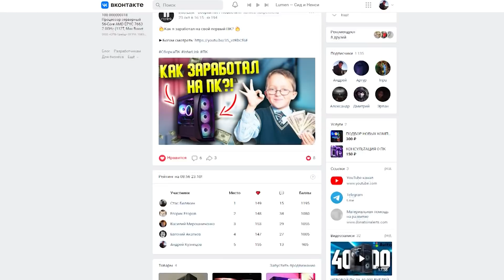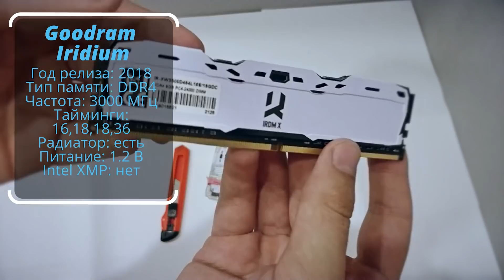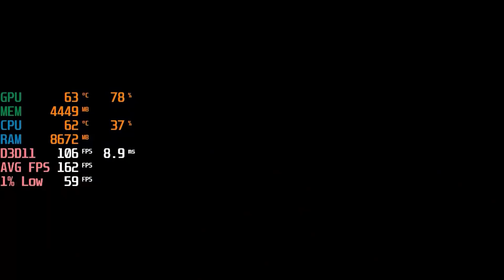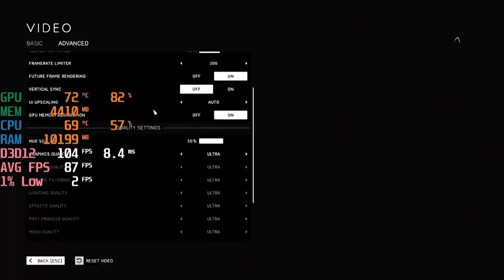ТОП ИГРОВОЙ ПК НА Intel ЗА 95000 РУБЛЕЙ + ТЕСТЫ/КРУТАЯ СБОРКА КОМПА ДЛЯ ИГР ЗА 95К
Помочь финансами:
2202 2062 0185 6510 Кузнецов Андрей Денисович (СберБанк)
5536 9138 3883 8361 Кузнецов Андрей Денисович (Тинькофф) ✅InterPC - СБОРКИ И РЕМОНТ ПК

► Тайм коды: ◄
0:00 ЧтоСобрать?
0:27 Процессор
1:13 Материнская плата
1:51 Оперативная память
2:18 Охлаждение процессора
2:43 Накопители
3:13 Блок питания
3:43 Видеокарта
4:31 Итог всей сборки
4:51 PLAYERUNKNOWN'S BATTLEGROUNDS (PUBG)
6:01 Counter-Strike: Global Offensive (CS:GO)
6:50 Fortnite
7:39 Grand Theft Auto V (GTA 5)
8:47 Apex Legends
10:14 Ведьмак 3
11:17 Battlefield V
12:36 Call of Duty: Warzone
13:26 Cyberpunk 2077
14:34 Стоит ли брать?

Соответствующий типоразмеру Midi-Tower корпус Power Case Mistral X4 Mesh LED станет отличным выбором для пользователей, которые хотят собрать мощный компьютер, в том числе – игровой системный блок. Модель обладает совместимостью с материнскими платами всех самых распространенных форм-факторов – Micro-ATX, Mini-ITX и Standard-ATX. Продуманная до мельчайших деталей внутренняя компоновка корпуса способствует обеспечению удобства сборки.
Материнские платы ASRock отличаются сногсшибательной производительностью и эффектной внешностью, и позволяют создавать собственный свет! ASRock предлагает расширенные возможности по управлению светодиодной подсветкой на световых лентах, вентиляторах ЦП и корпуса, и других подобных устройствах.
Кулер для процессора DEEPCOOL GAMMAXX 300 R отличается совместимостью с широким рядом моделей процессоров. Максимальная рассеиваемая тепловая мощность составляет для этой модели 130 Вт, что позволяет эксплуатировать его с разогнанными процессорами, работающими в условиях высокой тепловой нагрузки. Основание кулера, снабженного 3 тепловыми трубками, выполнено из меди, а радиатор - из алюминия
Процессор Intel Core i5-10400F OEM способен проявить свою эффективность в составе игровых систем и мощных рабочих станций. Графическое ядро отсутствует: вам будет нужно позаботиться о выборе видеокарты. Базовая частота процессора равна 2900 МГц. Пиковая частота в турборежиме намного выше – 4300 МГц. Процессор обладает 12-мегабайтной кеш-памятью третьего уровня. Объем кеша L2 равен 1.5 МБ. Совместимая память – DDR4.
IRDM X — это обновленная серия модулей памяти IRDM с гарантированной частотой на уровне 3200 МГц. Такие параметры модуля заинтересуют потребителей, ожидающих высокой производительности и надежности. Все модули памяти IRDM X проходят многоступенчатый контроль качества, прежде чем попасть в продажу. Отдел контроля качества следит за тем, чтобы каждый модуль был идеально подготовлен к последующей многолетней эксплуатации.
Заменив существующий HDD на SSD-накопитель A-Data SU635 , вы получите впечатляющий прирост производительности. Установить устройство можно и в дополнение к уже эксплуатируемым накопителям. Объем модели равен 240 ГБ.
SSD-накопитель A-Data SU635  обладает скоростными показателями, которые достаточны для работы в составе мощного компьютера универсального назначения. Максимальная скорость чтения сжатых данных составляет 520 МБ/с. Максимальная скорость записи сжатых данных равна 450 МБ/с.
Блок питания CoolerMaster MWE 650 WHITE - V2 , номинальная выходная мощность которого равна 650 Вт, способен обеспечить электропитание компонентов компьютера высокого класса. Вы сможете использовать мощный процессор, производительный видеоадаптер (или несколько видеоадаптеров), а также значительное количество плат расширения и накопителей.
Видеокарта MSI GeForce RTX 2060 VENTUS GP OC ] сочетает лаконичный стиль и высокий уровень вычислительной мощности, необходимой для запуска требовательных приложений и компьютерных игр. Процессор работает на частоте 1365 МГц, повышаемой до показателя 1710 МГц в режиме разгона. В модели MSI GeForce RTX 2060 VENTUS GP OC имеется 6 ГБ памяти стандарта GDDR6 с пропускной способностью в пределах 14 Гбит/с. Из интерфейсов подключения предусмотрены один разъем HDMI и 3 разъема DisplayPort. Система охлаждения MSI TORX с радиатором, медными трубками и 2 осевыми вентиляторами гарантирует эффективный отвод тепла при любых нагрузках.